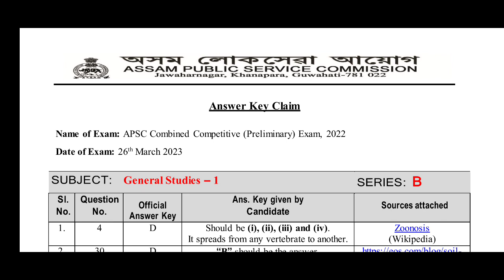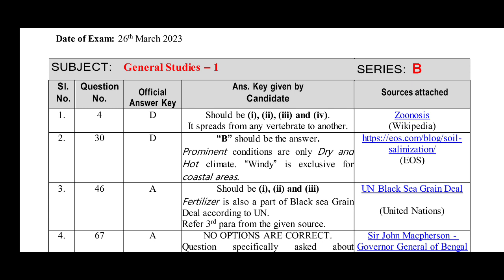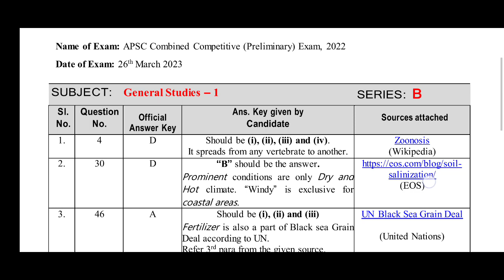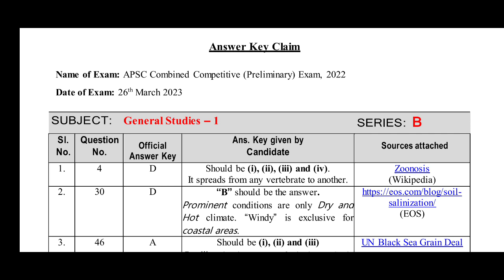APSC CCE Prelims 2022: Wrong Questions/Answer Keys | Answer Keys Claim